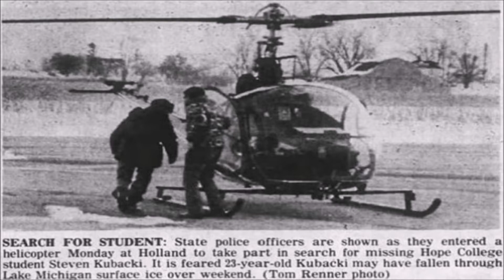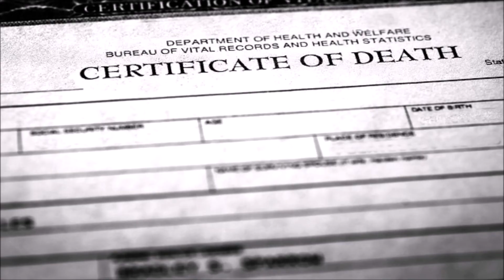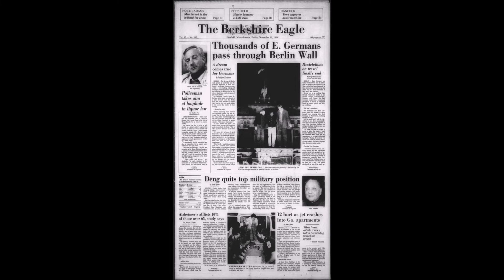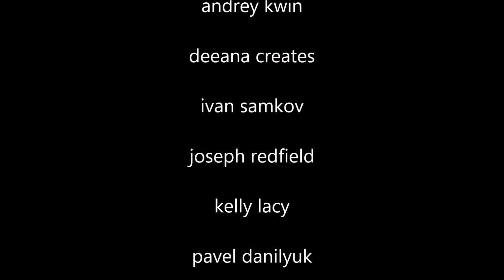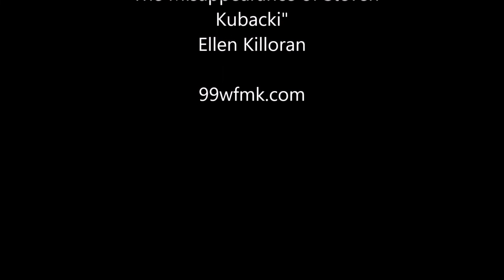The Strange Disappearance (And Reappearance) of Steven Kubacki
Steven Kubacki was a student at Hope College in the late 1970s. One day he went missing and remained so for 15 months. Then as suddenly as he had vanished, he reappeared with no memory of what happened to him, where he was, or how he returned. What happened to Steven?